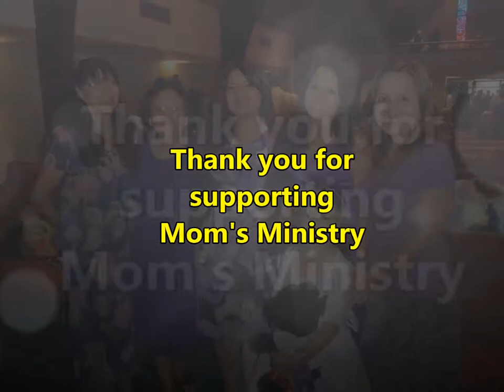Mom's Ministries Mother's Day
Miami Temple Seventh-day Adventist Church Mom's Ministries Mother's Day